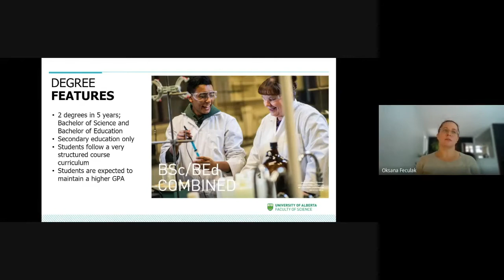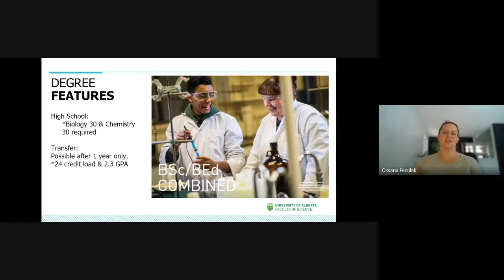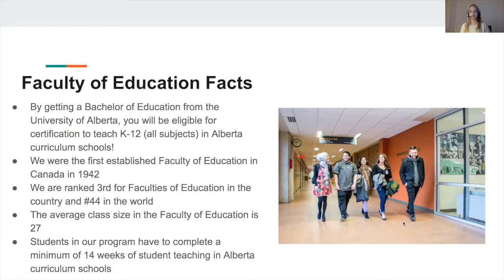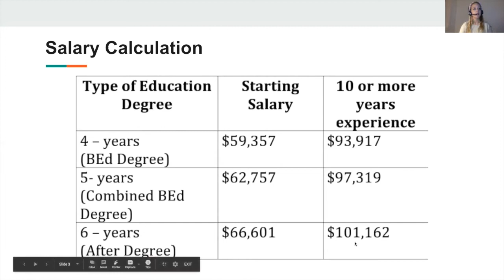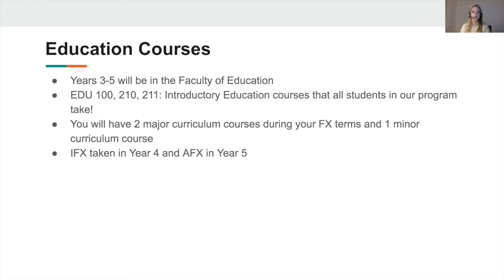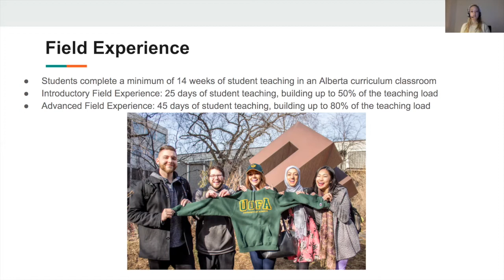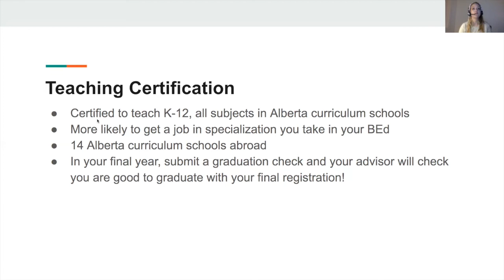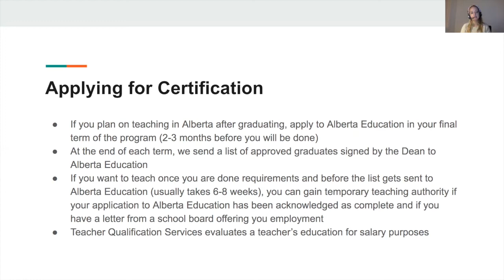Bachelor of Science/Bachelor of Education Combined Degree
Learn about the BSc/BEd five year combined program and what makes this degree an excellent choice for those interested to teach science at the secondary level.